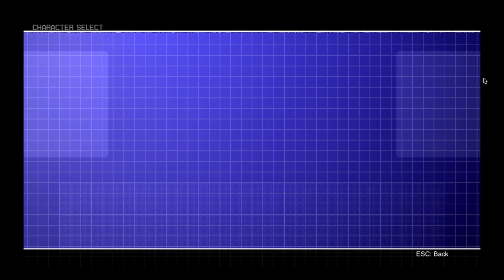MUGEN Survival - Spera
One of the strongest and most impressive beings I have ever seen.